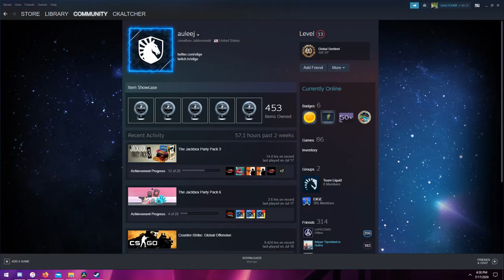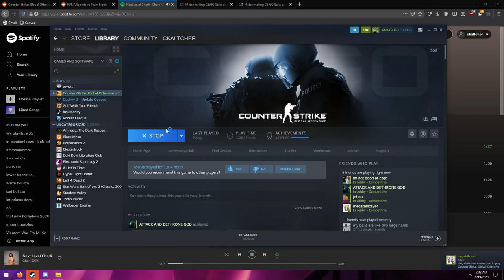Road through Silver Ep. 18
creative commons boys we out here